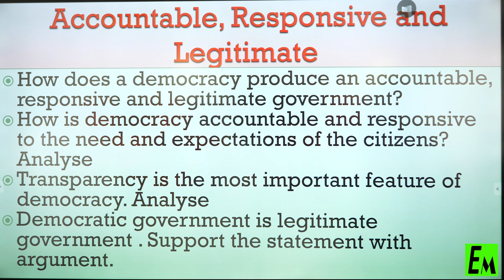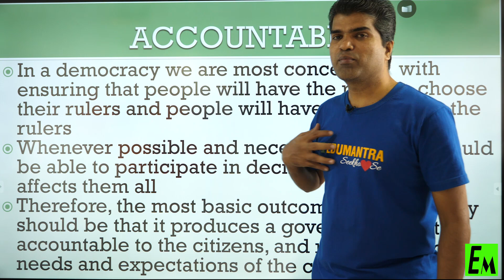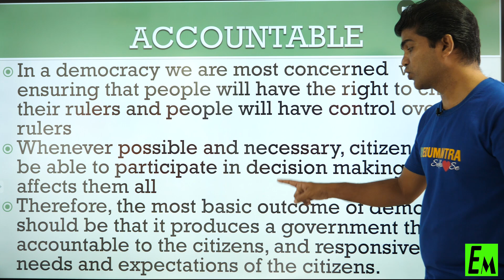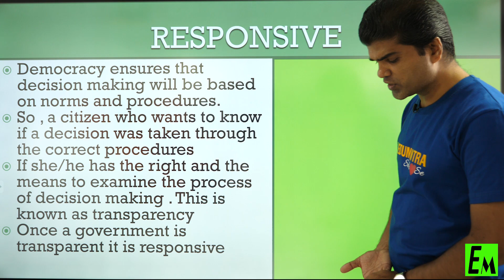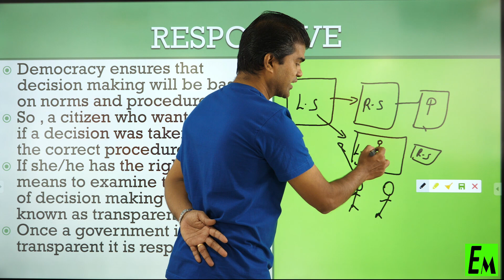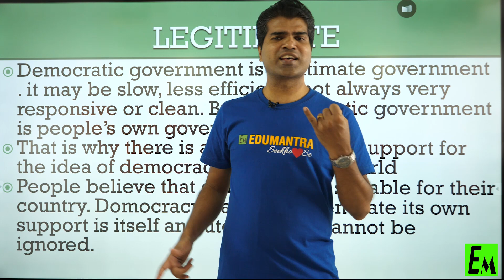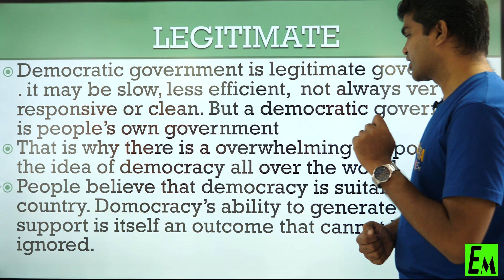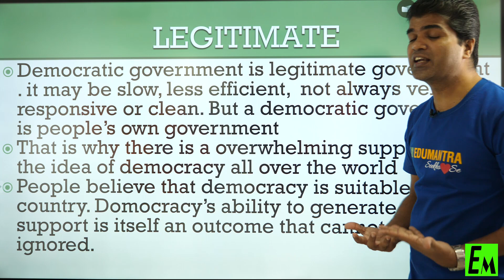OUTCOMES OF DEMOCRACY || DEMOCRATIC POLITICS ||CLASS 10 CBSE || ACCOUNTABLE RESPONSIVE & LEGISLATIVE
OUTCOMES OF DEMOCRACY || DEMOCRATIC POLITICS ||CLASS 10 CBSE || DEMOCRACY IS ACCOUNTABLE RESPONSIVE & LEGISLATIVE PART-3 BY JOSEPH SIR.

FOR UPDATES JOIN US ON TELEGRAM GROUP:
EDUMANSCLUB